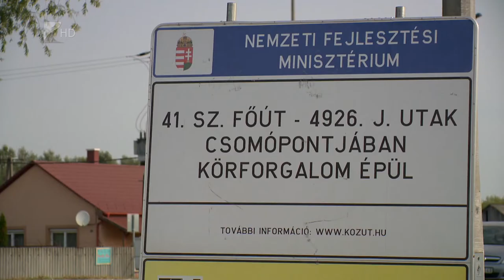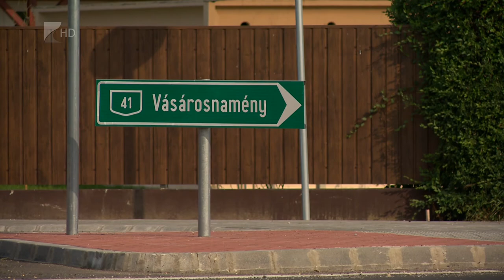Új körforgalom Leveleken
Jelentősen javítja a közlekedésbiztonságot Levelek új körforgalma.
A forgalmas csomópontban új buszöblöket alakítottak ki, megújult a térvilágítás és a vízelvezetést is megoldották a fejlesztés keretében.
A településen más közlekedést érintő fejlesztések is megvalósulnak a közeljövőben.